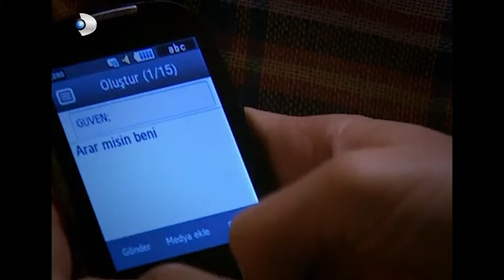Osman Bey, Deniz'i Neden Kovdu? - Kavak Yelleri 107.Bölüm